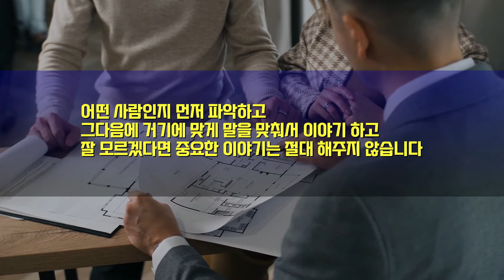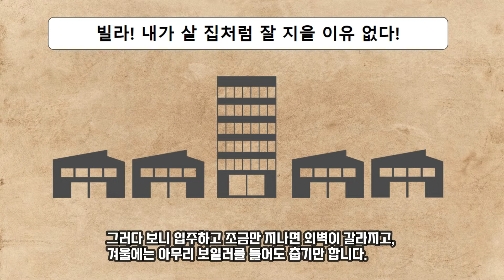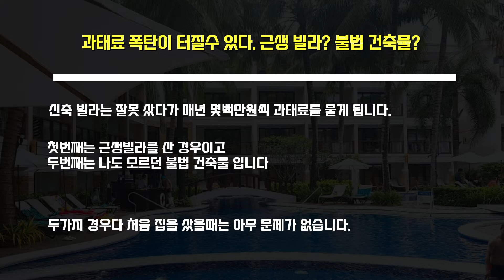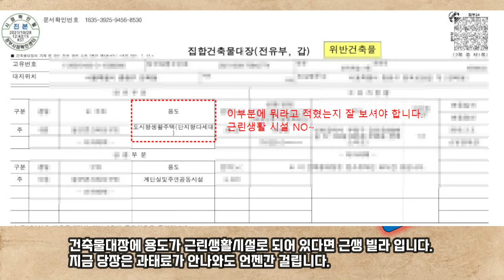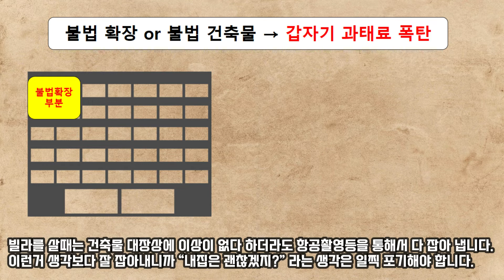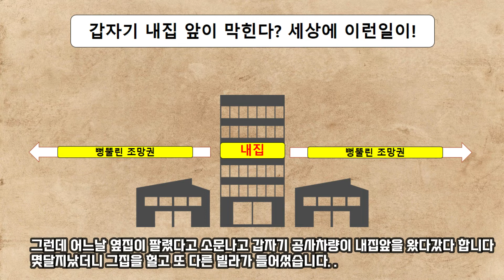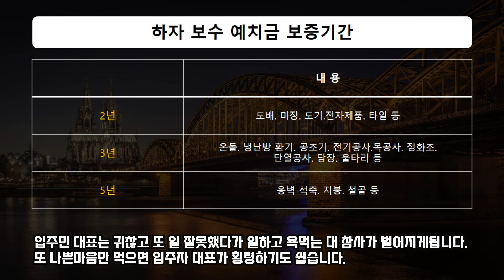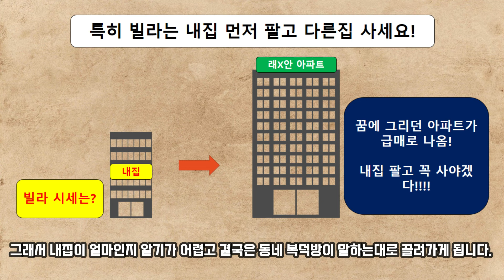신축 빌라 매매 전 반대 입니다. 빌라사면 안되는 이유 총정리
요즘 아파트 가격이 오르면서 서울 빌라 가격까지 덩달아 들썩 입니다.
결국 빌라로 눈을 돌리는 사람들이 많아졌고 실제 거래량도 늘었습니다.
그러나 모르고 당하는 사람들이 많아요.
물론 세상에 좋은 빌라도 있지만 사기에 가까운 빌라도 많습니다.
부린이들이 당하기 딱 좋은 빌라 사기
- 하자보수예치금
- 불법건축물
- 하자보수예치금
- 건축물대장
- 근생 빌라